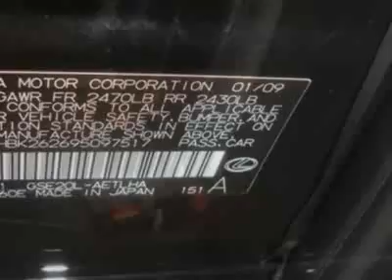2009 Lexus IS 250 Sedan - Creve Coeur, MO